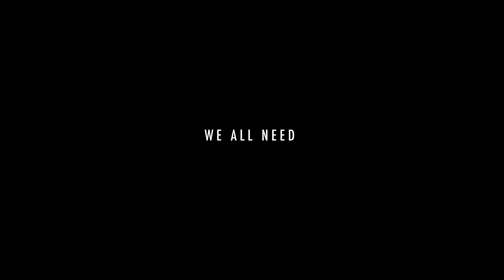윤한(YOONHAN) 'Portrait' M/V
피아니스트 윤한이 5년 만에 발매하는 피아노 소품집 'Portrait'!
하루가 다르게 변화하는 지구와 그곳에서 살아가는 사람들 간의 인류애를 주제로 총 6트랙을 담았다.

23년 동안 피아니스트 윤한의 음악적 시선은 개인에서 사랑으로, 가족으로, 그리고 세상으로 점점 넓어지고 깊어졌다.

음악은 그를 세상에 내보이는 자화상이며 이번 앨범은 최근 5년 동안 윤한의 관심사였던 인간의 삶과 인류의 공존에 대한 이야기를 담고 있다.

윤한은 이번 음반을 통해 음악의 아름다움과 그 자신의 역할에 대해서도 깊이 되돌아본다. 그의 음악을 통해 우리가 살아가는 세상에 대한 책임감과 열정, 사랑 등의 아름다운 가치가 전달되었으면 하는 바람을 담았다.

Produced by YOONHAN
All songs are composed and played by YOONHAN
Directed by Min Chung Chun @GRIT MUSIC INTERNATIONAL
Mixing & Mastering by Owen Patridge
Artwork by THE GRIT
Program by Jarvis @WEBON

Track Lists
1 . Portrait (Title)
2 . Africa
3 . Elegy for the oceans
4 . The other side of the world
5 . A man with two faces
6 . Temperature